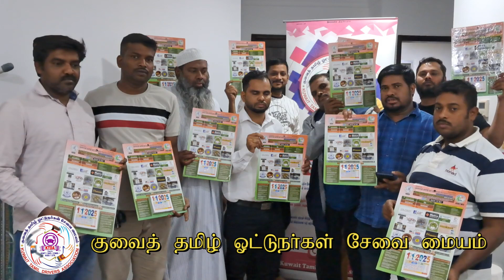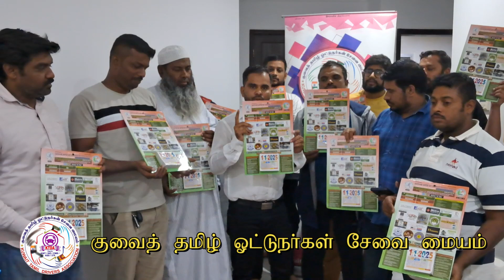2024-2025 நிர்வாகிகள் அறிமுகம் டெய்லி காலண்டர் வெளியீடு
தலைவர்

ஜாவித்

துணை தலைவர் -

கமல் பாஷா

பொதுச்செயலாளர்-

அஜீஸ் கான்

 துணை செயலாளர்

முபாரக்

ஒருங்கிணைப்பாளர்

சையத் இமாம் ஜாஃபர்

துணை ஒருங்கிணைப்பாளர்

ஜெய்னுதீன்

பொருளாளர் -

ஜெகபர் அலி

தலைமை ஆலோசகர்

அன்சாரி

துரை அப்பாஸ்

முகமது அலி

மருத்துவ அணி தலைவர்

அன்புடன் சதாம்

மருத்துவ அணி செயலாளர் -

அலிபாய்

மீடியா தலைவர்

நாகேந்திரன்

மீடியா செயலாளர்

நாகூர் மீரான்

மீடியா துணைச் செயலாளர்
பாஷா

தலைமை ஆலோசகர் இந்தியா தொடர்புக்கு

K.M. நைனா முஹம்மத்

ஷேக் காதர்